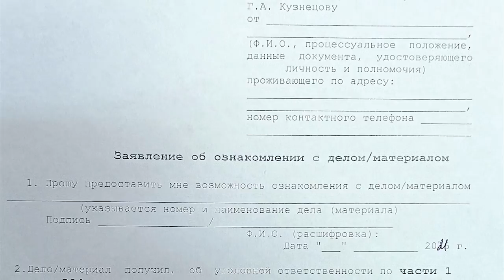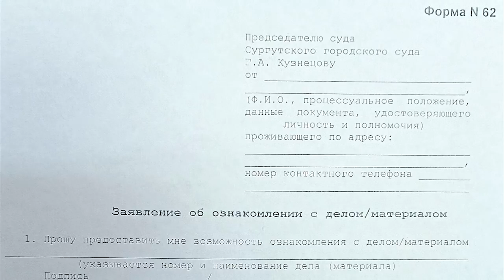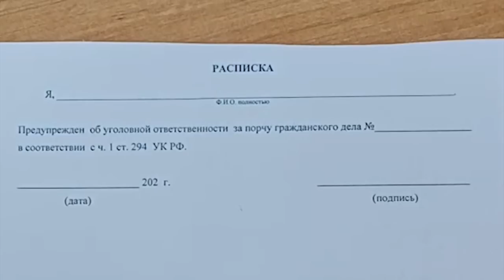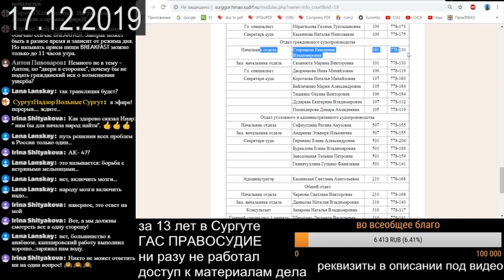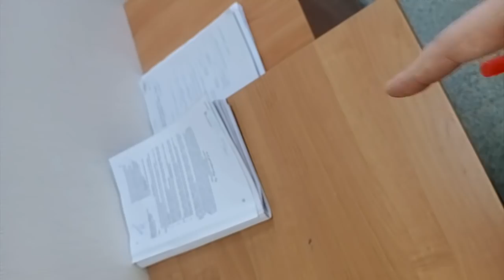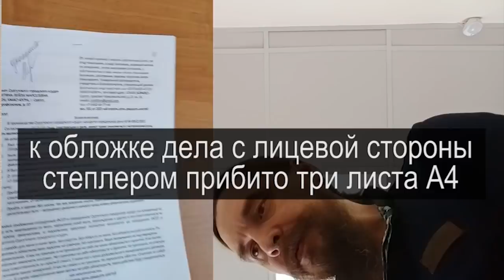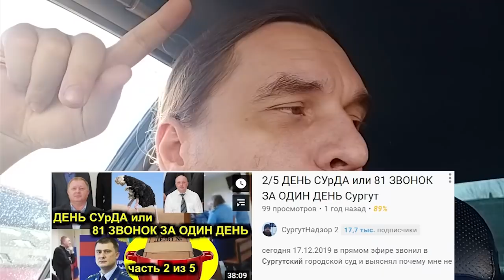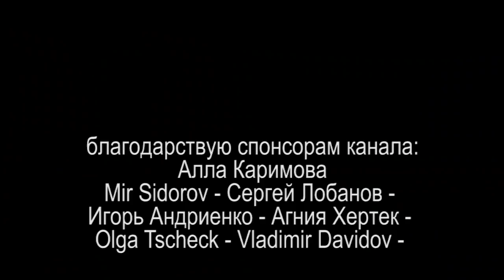УГОЛОВКА ЗА ОЗНАКОМЛЕНИЕ или ЭТО ВООБЩЕ НЕ МОЯ РАБОТА 2021.05.12 Сургут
показываю на практике уловки системы по НЕознакомлению с материалами дела и факте опасения системой "закрывающих" надписей типа "без оборота на меня"

на ты или на вы?

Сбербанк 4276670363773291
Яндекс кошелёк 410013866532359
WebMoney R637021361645